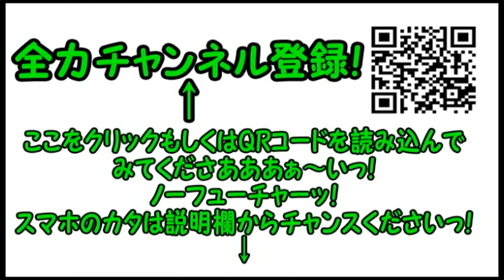コンマニセンチの今日も全力！５５２ 四ツ目垣 Dookie comedian Commanicenti!